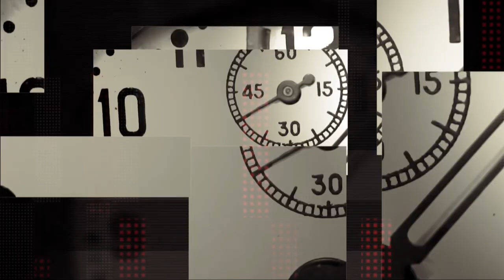Андрій Маслов про молодіжну політику у Дніпропетровській областічя